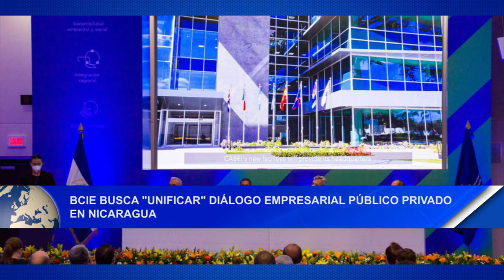BCIE anuncia reunión en Nicaragua para colocación de financiamiento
Noticias12Nicaragua BCIE anuncia reunión en Nicaragua para colocación de financiamiento